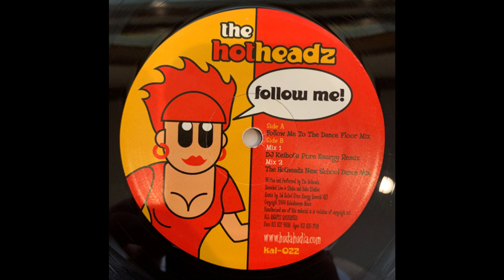DJ Huda Hudia & DJ Volume as The Hotheadz - Follow Me (To The Dancefloor Mix)